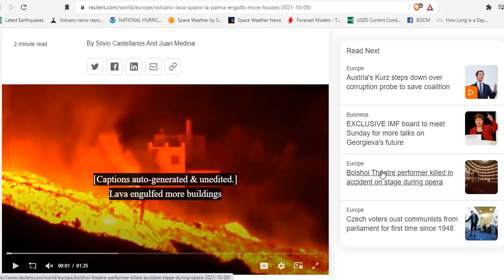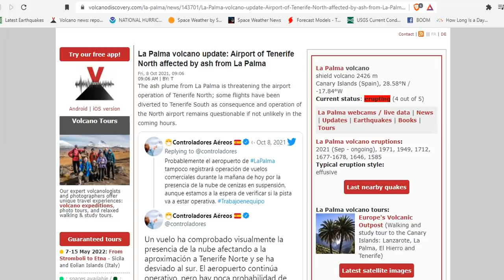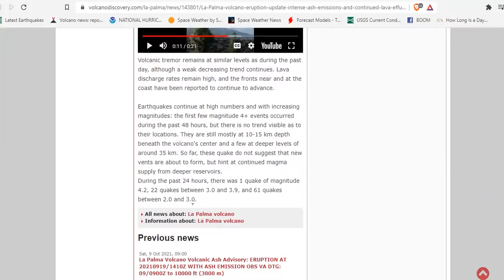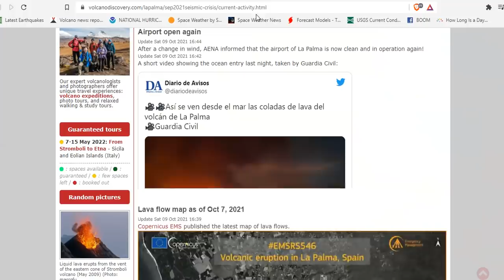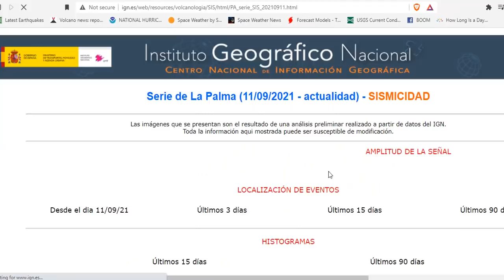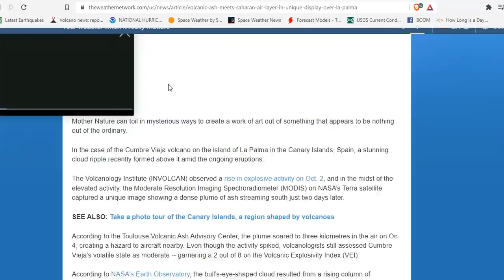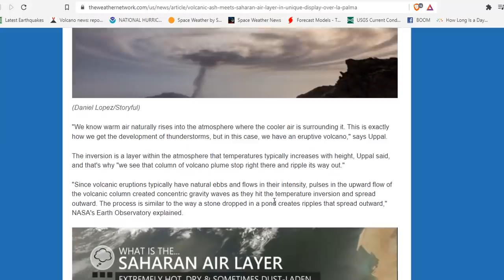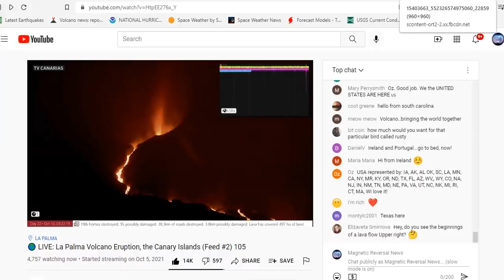Eruption Continues at La Palma - Major Earthquake Uptick - New Lava Tongue - Structures Destroyed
Lightning flashes over La Palma volcano as lava engulfs buildings – video
La Palma volcano eruption update: intense ash emissions and continued lava effusion
Volcanic ash meets Saharan Air Layer in unique display over La Palma

Bitcoin: 17NV3vtcQhRnsRnjckCcYkKVEUcnirKQ62